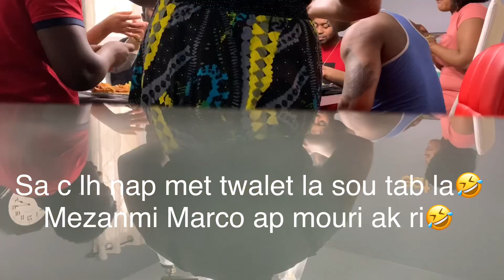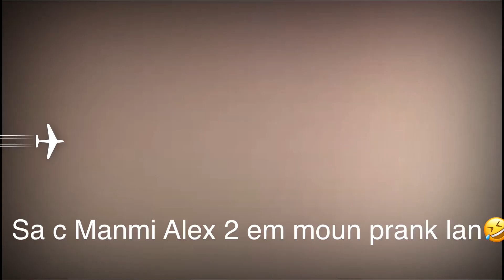Mirlande fe nou manje twalet😣🙊💩😣( PRANK)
Mw t al Kay soeur Alex epi li fe manje nou met fake twalet sou tab la🤣